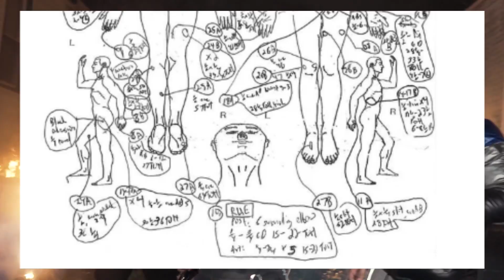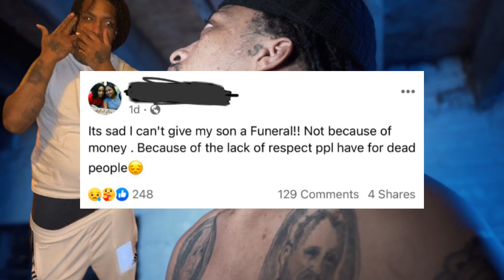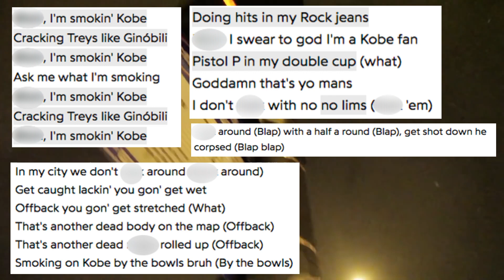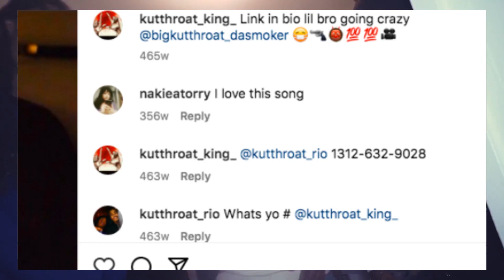KTS DRE | SAVAGE DEMISE OUTSIDE OF COOK COUNTY JAIL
Many see being released from jail as a good thing. However, the infamous Cook County Jail in Chicago has proven to be a place that cannot guarantee your safety, even right outside of the gates. KTS Dre was a well-known Chicago street-figure and part-time rapper. Following his 2021 release, he was ambushed, being targeted by two suspects in a hail of bullets. His story is sad, with there being many lessons to take away from his case.